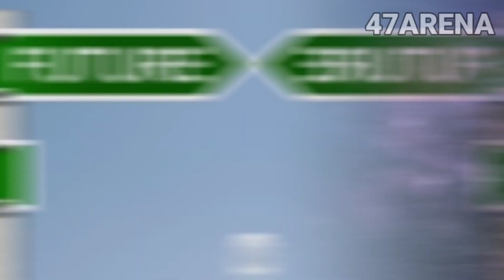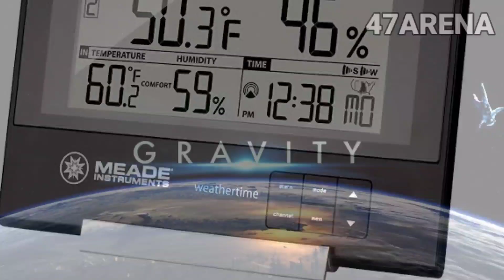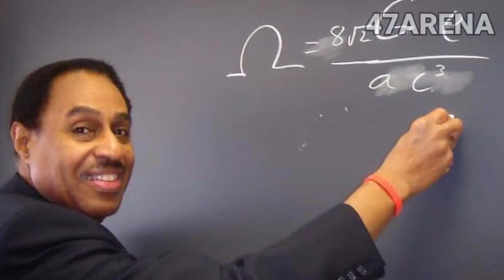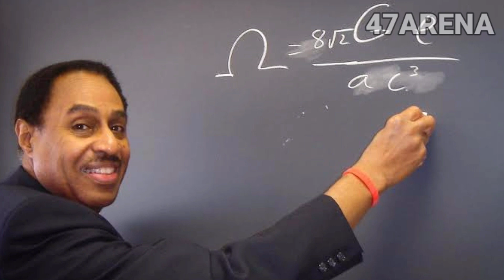Time Travel in Real Life?|Time Travel ഇപ്പോൾ തന്നെ ചെയ്യാൻ പറ്റുമോ?|Malayalam Fact Science|47ARENA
Time Travel Explained in Malayalam.
Is Time Travel now possible in Real Life?
Time Travel ചെയ്യാനുള്ള സാങ്കേത്ക വിദ്യകൾ ഇപ്പോൾ നിലവിലുണ്ടോ എന്നറിയാനും, ഭാവിയിൽ Time Travel Machine കണ്ടു പിടിക്കുമോ എന്നറിയാനും ഈ വീഡിയോ കാണൂ.